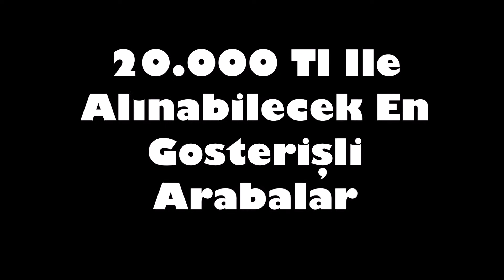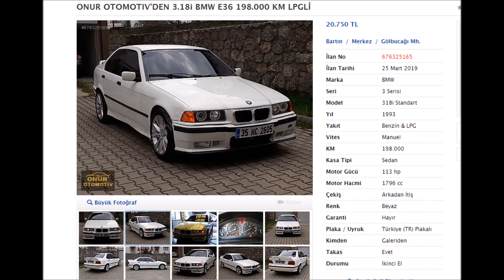20.000 Tl İle Alınabilecek En Gösterişli Arabalar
20.000 TL İLE ALINABİLECEK EN GÖSTERİŞLİ ARABALAR